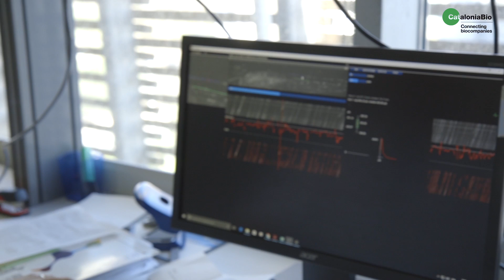ZeClinics, new member of CataloniaBio!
Interview to Dr. Davide D'Amico, Co-Funder and CEO of ZeClinics in Barcelona